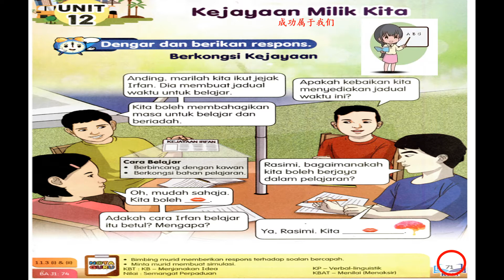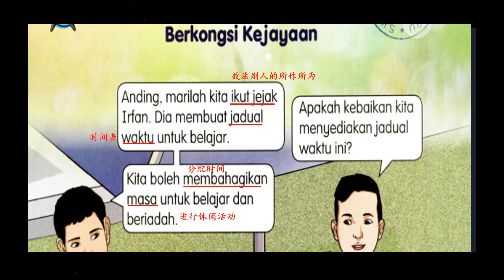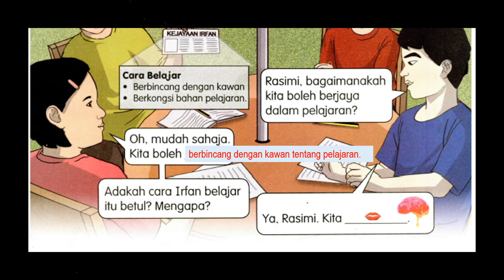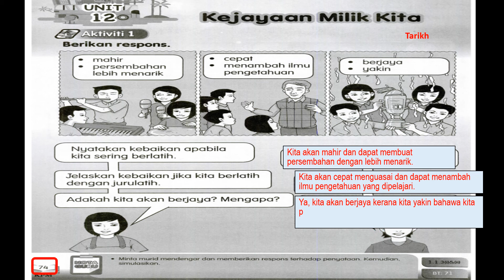Tahun 3 Bahasa Melayu Unit 12 Berkongsi Kejayaan (ms 71)